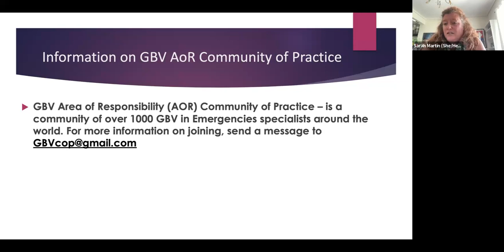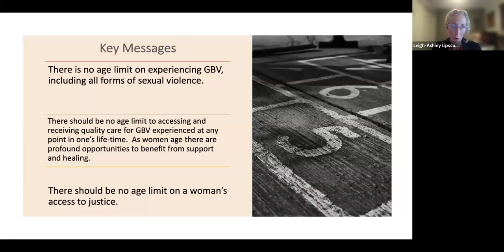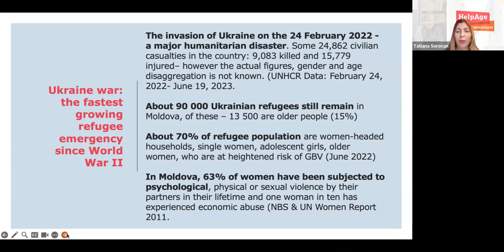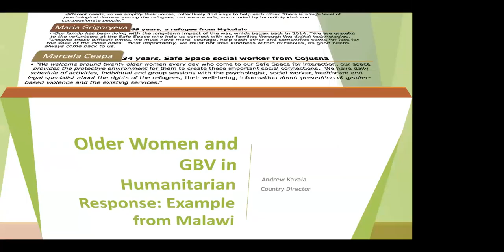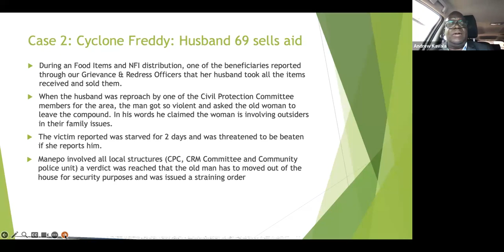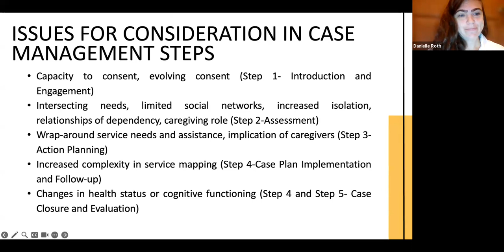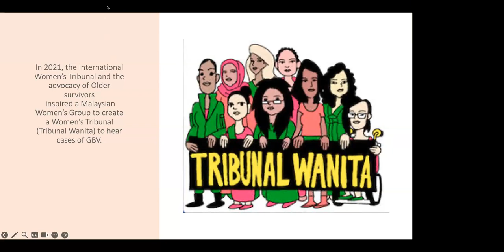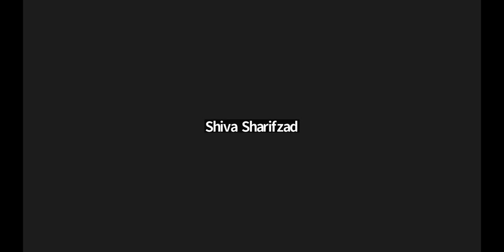Older Women and GBV in Humanitarian Emergencies: Hiding in Plain View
GBV AoR Community of Practice welcomes you to this webinar on older women and GBV.

The World Health Organisation estimates that one in six people aged 60 years and older experiences some form of abuse annually (WHO, 2022). While there is a lack of official data, incidents of abuse tend to increase in times of humanitarian crisis. Older women can experience all types of abuse, including financial and material abuse, physical abuse, sexual abuse, neglect and discriminatory abuse. Despite cultural myths that may believe that older women are not vulnerable to gender-based violence, we know that this is not true and women and girls of all ages experience GBV.